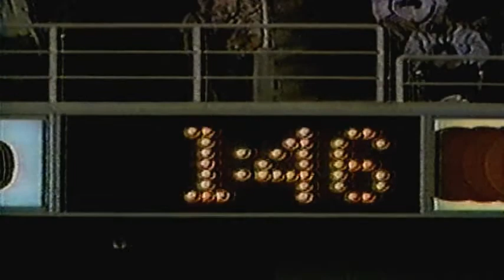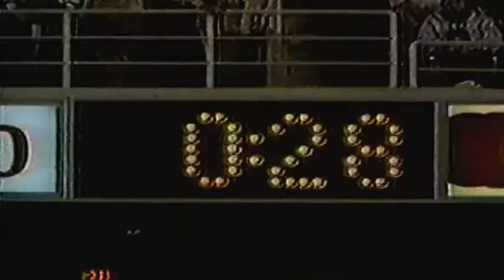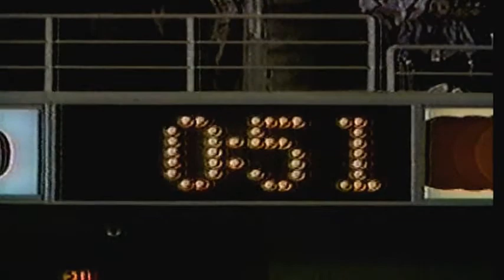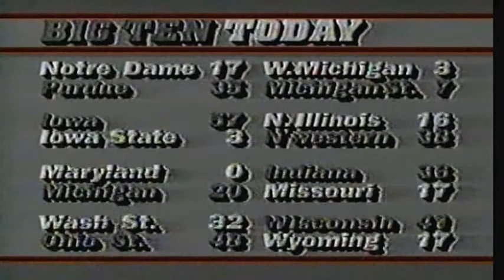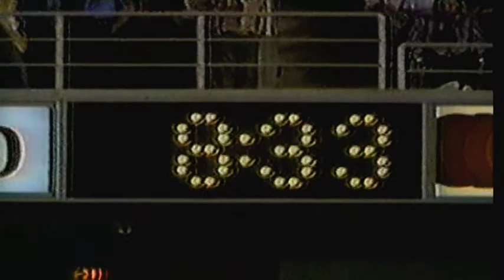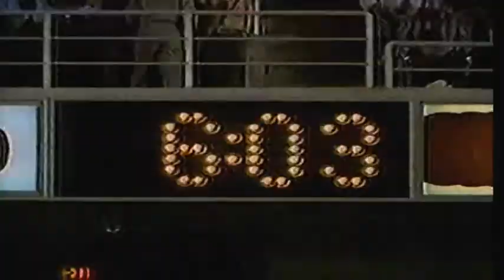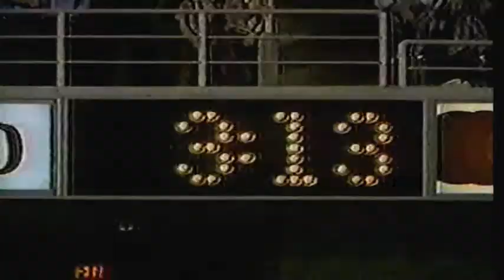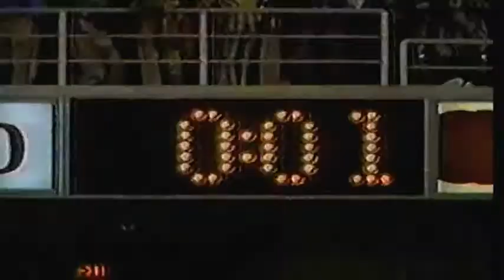September 28, 1985 - #2 Oklahoma @ Minnesota